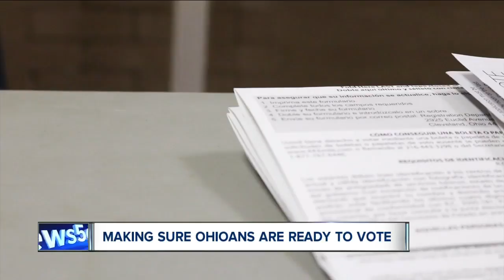Group helps young voters in Cuyahoga Co. register hours before deadline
With the March 17 primary election looming, the volunteers had forms and mail-in ballot applications ready for last minute registrants. After the game, they delivered the forms before the 9 p.m. Feb. 18 deadline.